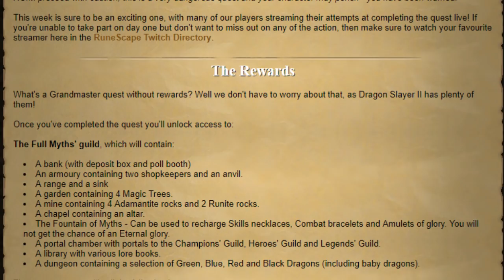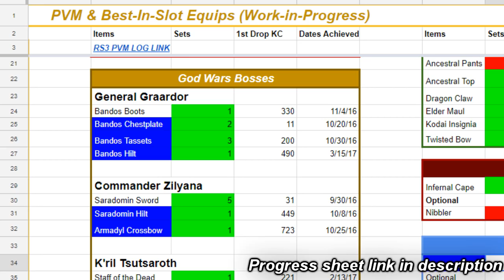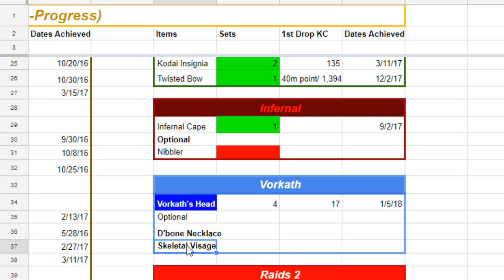1,000 Corporeal Beast Slain